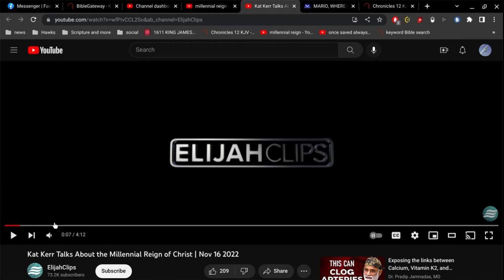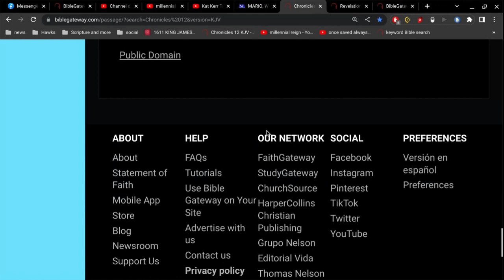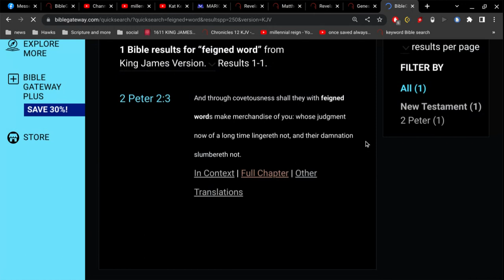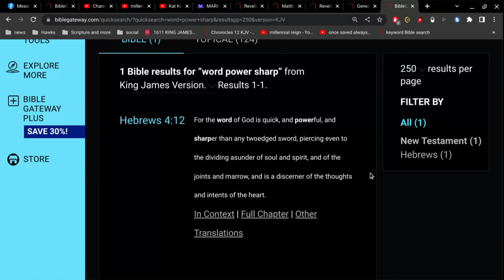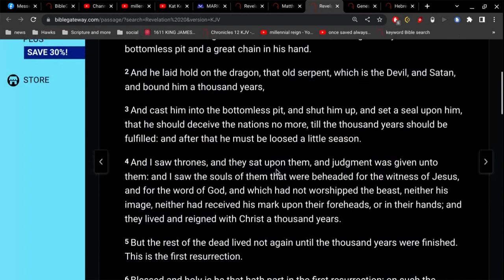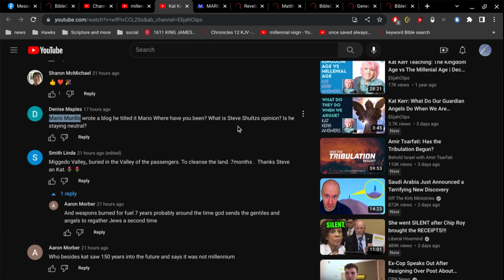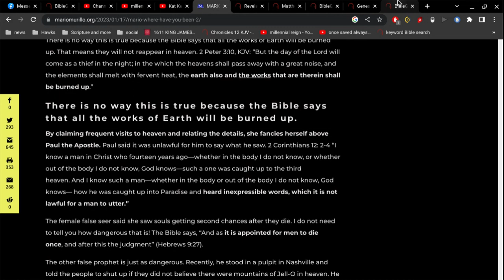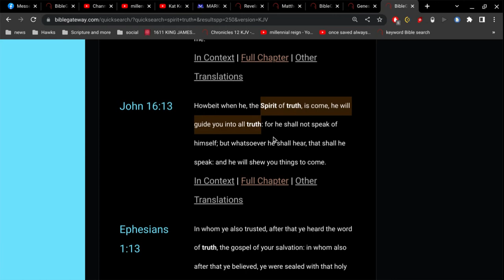Unsaved people living after Jesus returns ?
2 Peter 2:1
But there were false prophets also among the people, even as there shall be false teachers among you,
who privily shall bring in damnable heresies, even denying the Lord that bought them, and bring upon themselves swift destruction.